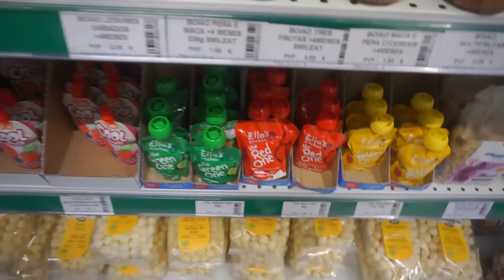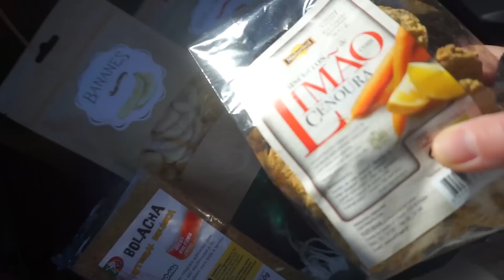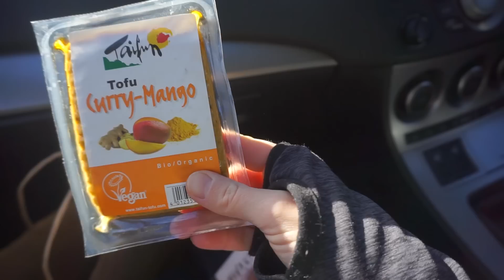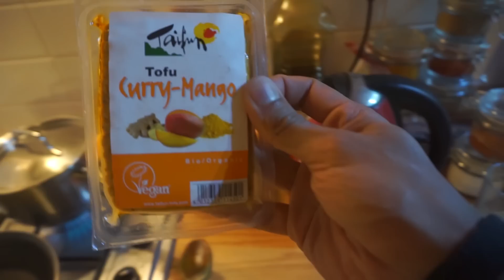WE'RE NOT REALLY VEGANS! - FAMILY DAILY VLOG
ℹ️ We drive to Viseu to do some shopping & go to a great health food shop where we pick up lots of snacks for our long drive back to England. We also talk about being plant based but not fully vegan. Enjoy the vlog!
➡️BECOME AN 8-MILER ⬅️& 🏖️ WIN 7 NIGHTS HOLIDAY VILLA IN SOUTH PORTUGAL 🏖️